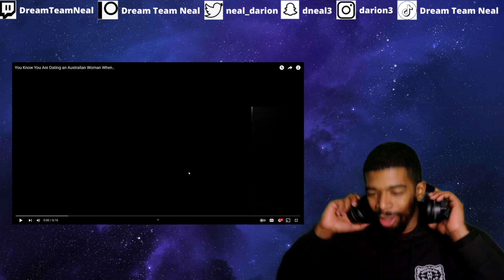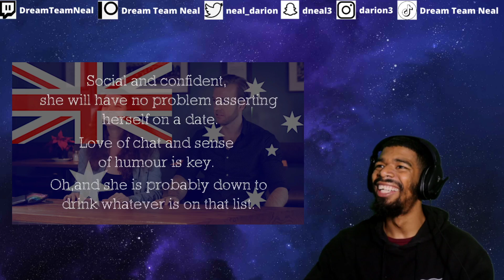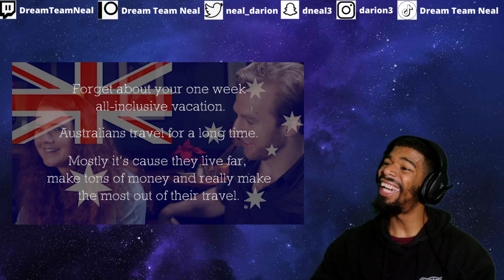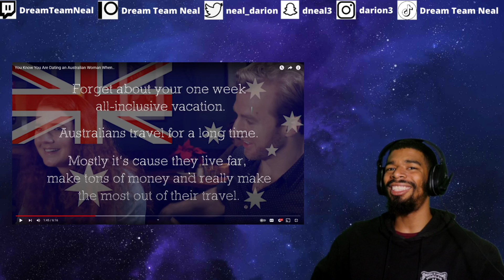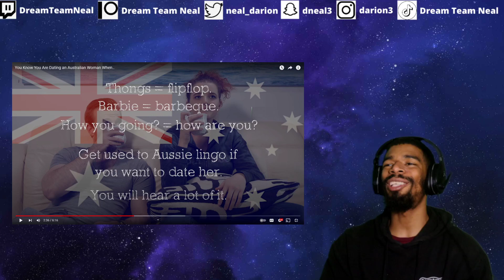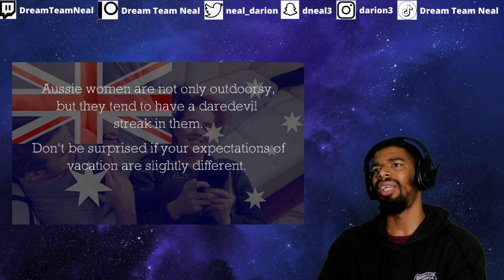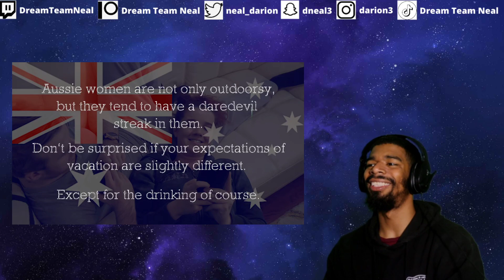AMERICAN REACTS TO You Know You Are Dating an Australian Woman When..